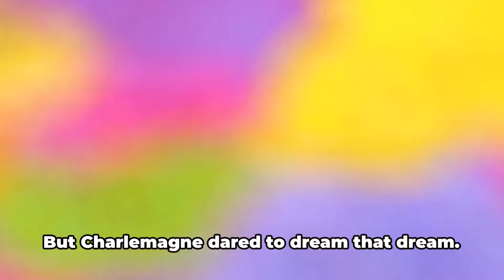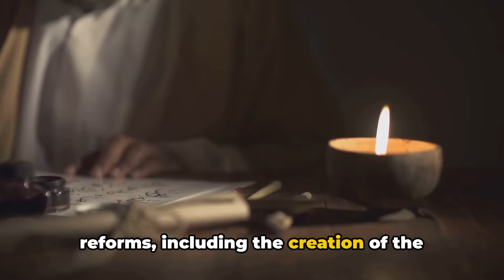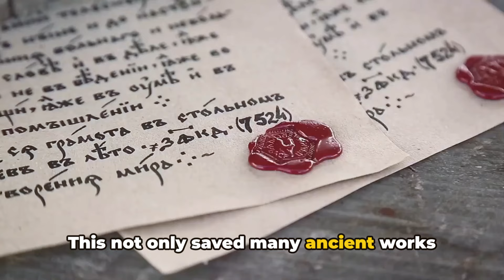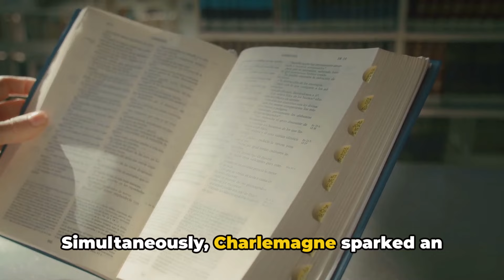Charlemagne's Dark Methods: The Brutal Truth of Europe's Unification Exposed!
Embark on a captivating journey through time with "Charlemagne: The Father of Europe," where we unravel the storied legacy of a monarch whose influence forever altered the course of Western civilization 🏰👑. This documentary delves into the life of Charlemagne, exploring his unparalleled achievements in uniting much of Western Europe under his rule, his pivotal role in the Carolingian Renaissance, and the enduring impact of his empire on subsequent European history 🌍📚.

From his ascension to power, Charlemagne embarked on ambitious military campaigns, expanding his dominion and solidifying his legacy as one of history's most formidable conquerors 🛡️⚔️. Discover the strategic brilliance behind his conquests, from the rolling hills of Saxony to the sun-drenched landscapes of Northern Italy, each victory not only extending his territory but also spreading Christianity and Roman culture throughout Europe ✝️🍇.

Beyond the battlefield, Charlemagne's vision for a unified Europe extended to profound administrative and cultural reforms. We explore his establishment of the Palatine School, his efforts to revive classical Latin literature, and his sponsorship of the arts, which collectively sparked an intellectual and cultural revival that illuminated the Dark Ages 🎨📖. Witness the construction of awe-inspiring cathedrals, the codification of laws, and the promotion of learning that characterized his reign and left a lasting mark on European identity 🏛️📜.

But Charlemagne's story is also one of complexity and contradiction. This documentary navigates the challenges he faced, from internal revolts to fraught relations with the Byzantine Empire and the Islamic world, painting a portrait of a ruler who was as pragmatic as he was visionary 🤝🕌. Through expert analysis and evocative reenactments, gain insight into the political savvy and diplomatic maneuvers that enabled him to navigate the intricate tapestry of medieval geopolitics.

As we journey through the legacy of Charlemagne's empire, we also reflect on the modern repercussions of his reign. How did the borders he drew and the cultural policies he implemented influence the Europe we know today? 🌐🤔 Engage with historians, archaeologists, and scholars as they debate Charlemagne's role in shaping European languages, legal systems, and even the concept of European unity.

Don't miss this deep dive into the past, as "Charlemagne: The Father of Europe" brings to light the extraordinary achievements and enduring mysteries surrounding one of history's greatest monarchs. Dive into the comments to share your thoughts on Charlemagne's lasting impact on Europe and the world 🌟💭.

OUTLINE:

00:00:00 The Rise of Charlemagne
00:00:56 Conquests and Expansion
00:02:26 Administrative Reforms and the Carolingian Renaissance
00:03:49 The Catholic Church and Economic Growth
00:04:55 Legacy of Charlemagne